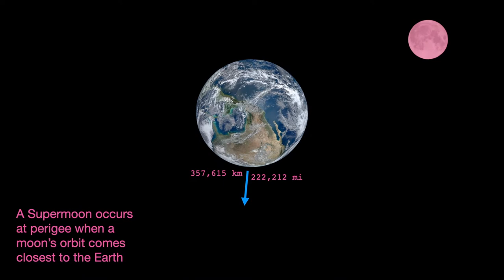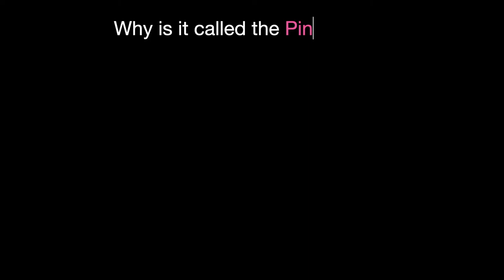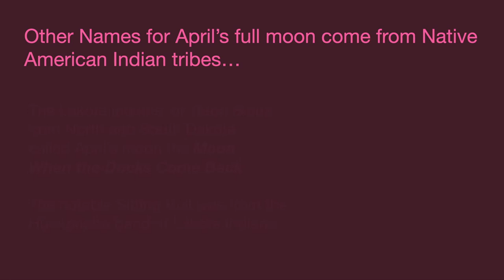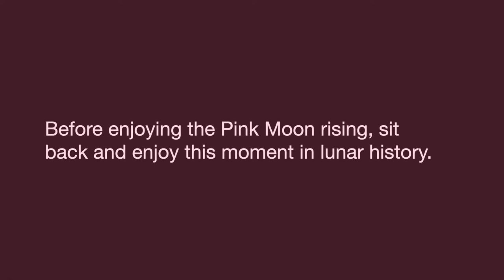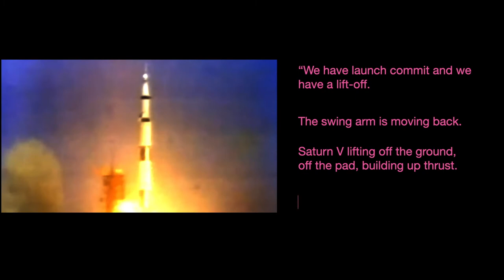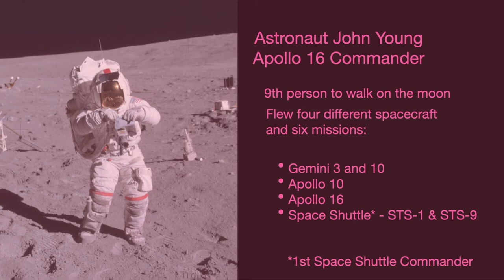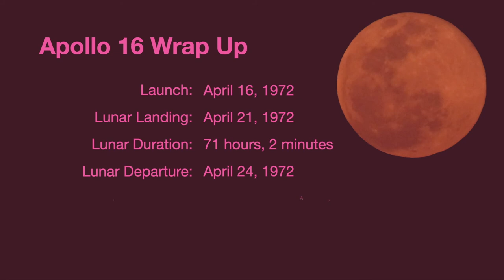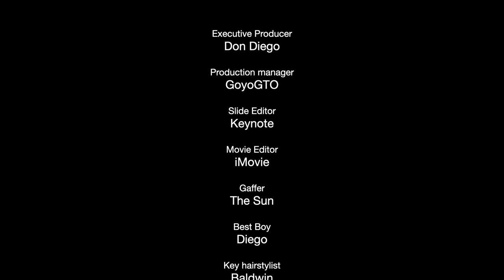Supermoon in Pink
Greetings!  Come on in and enjoy the Pink Moon.  We'll also remember Apollo 16's mission to the moon from launch to splash down.  Next month comes:  The Flower Moon.